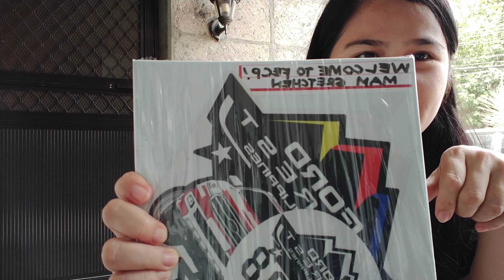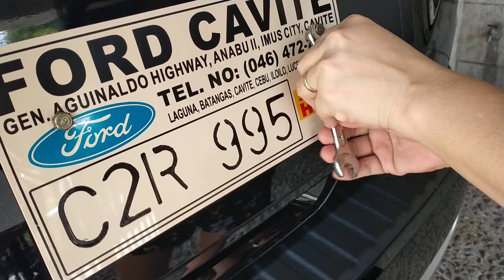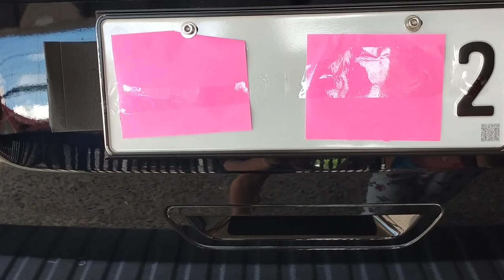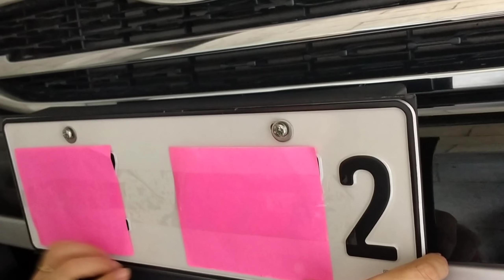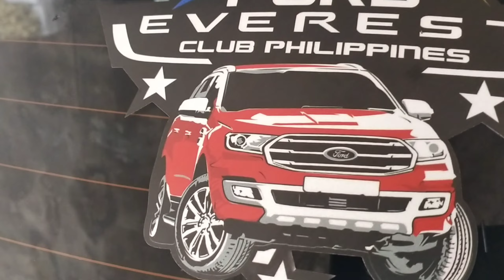Sa wakas naikabit na din ang Plate Number! || Thank you Plates SBT || Ford Everest Club Philippines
Sa wakas naikabit ko na ang Plate Number ng aming sasakyan.

Maraming Salamat po Kay Sir Ronald ng SBT Plates at sa Ford Everest Club Philippines

You can follow their Facebook Page;